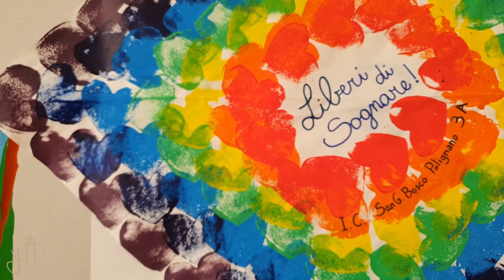Festa dell'aquilone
Torna a Polignano la 60^ edizione della 𝐟𝐞𝐬𝐭𝐚 𝐝𝐞𝐥𝐥'𝐚𝐪𝐮𝐢𝐥𝐨𝐧𝐞.

Come da 𝐭𝐫𝐚𝐝𝐢𝐳𝐢𝐨𝐧𝐞, i bambini, con l’aiuto di genitori e nonni hanno fatto volare aquiloni colorati nel cielo azzurro.

Il tema conduttore di quest'anno è 𝐥𝐚 𝐩𝐚𝐜𝐞 𝐞 𝐥𝐚 𝐥𝐢𝐛𝐞𝐫𝐭𝐚' rappresentata proprio dal simbolo dell'aquilone che ci fa ritornare all'infanzia e alla spensieratezza.

Con questo video ci fa piacere farvi scoprire le nostre tradizioni che si rinnovano nel tempo.